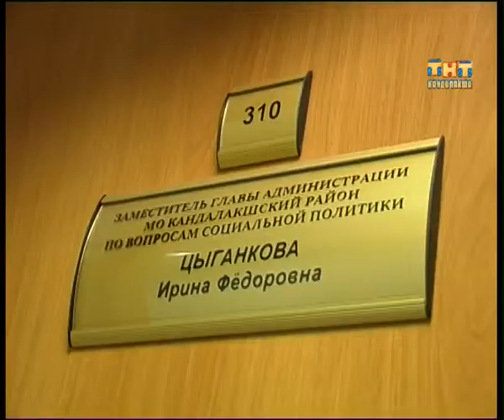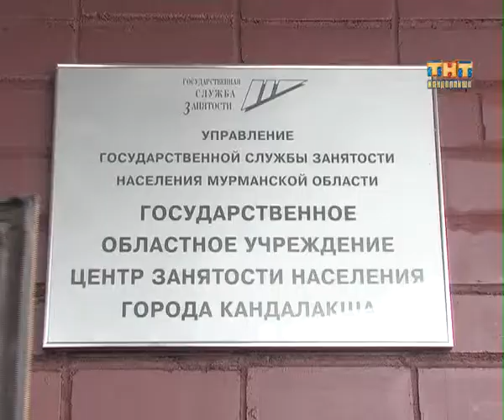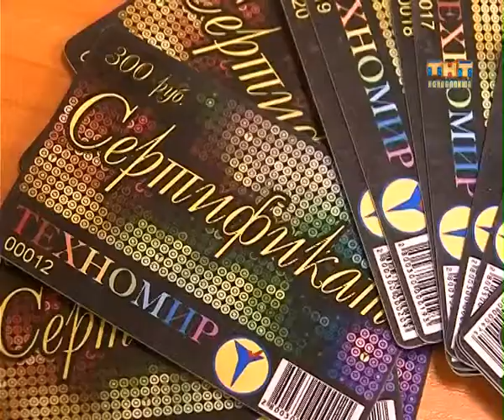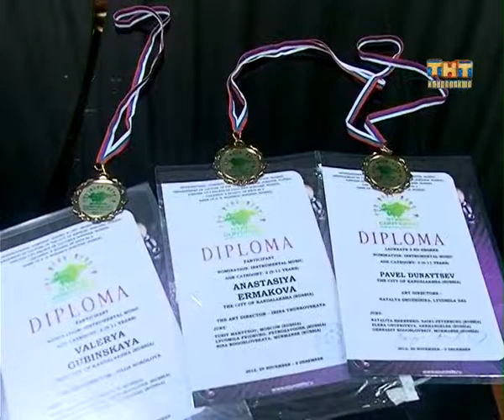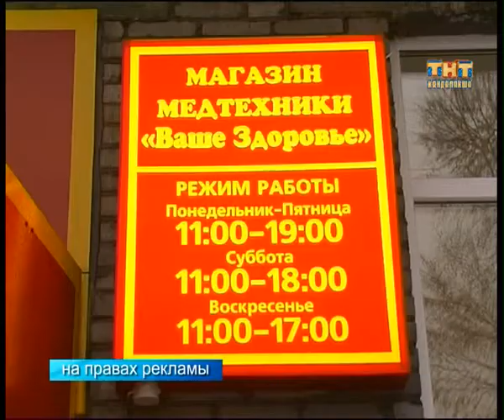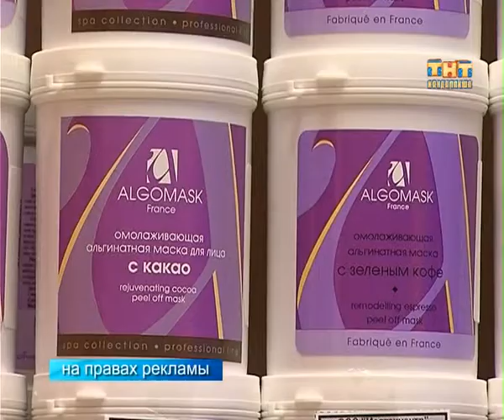Пульс города 2012.12.14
Информационная программа "Пульс города" от 14 декабря 2012 г